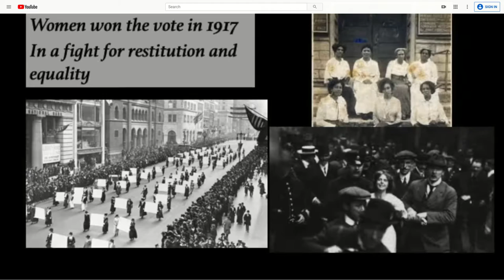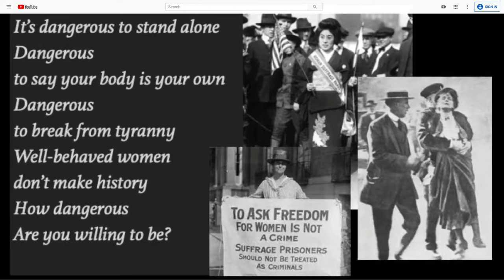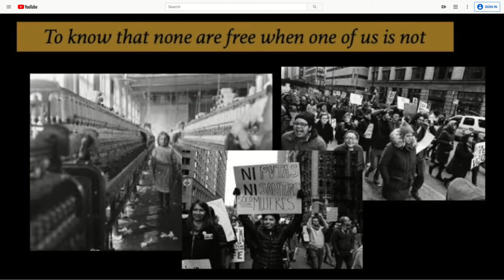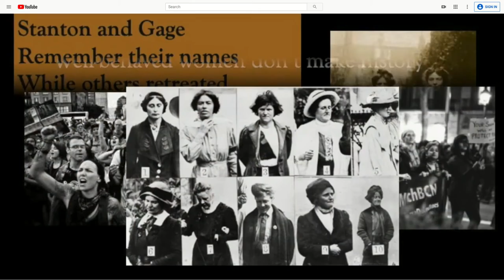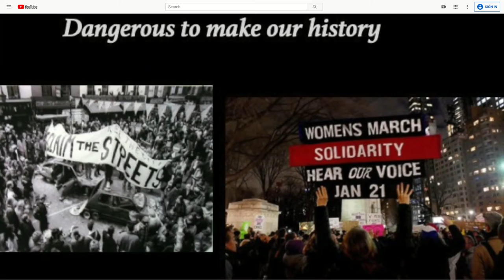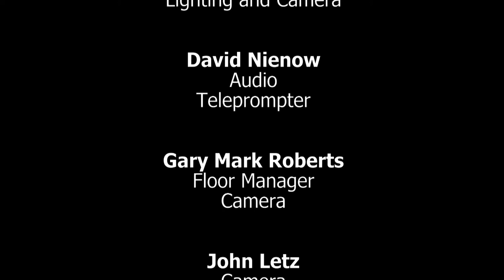GIRL TALK - Women Activists - with SOCAN's Louise Shawkat & Kathy Conway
Girl Talk hosts Regina Ayars and Carol Voisin talk with activists; Louise Shawkat and Kathy Conway of Southern Oregon Climate Action Now.  Take the MASTER CLIMATE PROTECTOR COURSE which begins February 10, 2020 and find out about the important ways you can protect our world. Sign up for the course at socan.eco.  3-hours every Monday evening for 10 weeks at Medford RCC campus, taught by Louise and Kathy. $100 fee, scholarships available.   socan.eco